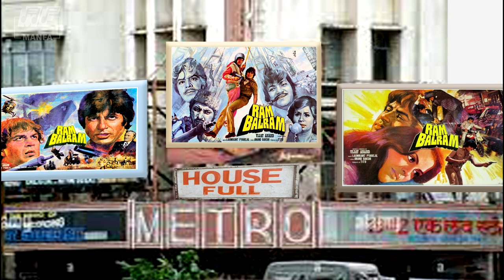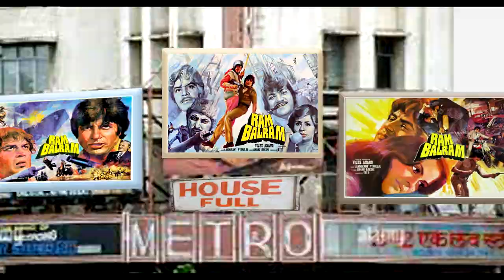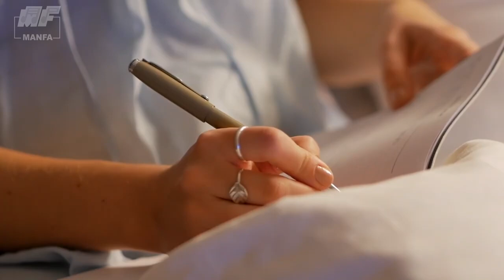Ram Balram - Bab Peter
Name of the Song: RAM BALRAM
Singer & Lyrics: LATE BAB PETER
Remixed By: CHRIS CORREIA
Musicians:
Drums & Percussions – AURVILE RODRIGUES
Rhythm & Lead Guitar  – CHRIS CORREIA
Bass Guitar                  – SERGIE GODINHO
Recorded At: MAGIC TOUCH STUDIO, MARGAO - GOA.
Recordist: CHRIS CORREIA & ALFIN FERNANDES
Concept & Visualized By: FABIAN G. DA COSTA
Photography & Edited By: STEPHEN A. DA COSTA
Edited At: MANFA’S RECORDING STUDIO, MARGAO – GOA.
Produced By: FABIAN G. DA COSTA

This Song was released in August. 2005 on Audio C.D. in “BAB PETER’S FAVOURITE VOL. 01”. Earlier this Song was released on Audio Cassette in Bab Peter – Babli – Ophelia’s First Audio Album “KONKNNI MOTIAM”.

Copyrights of this Song are with MANFA MUSIC.